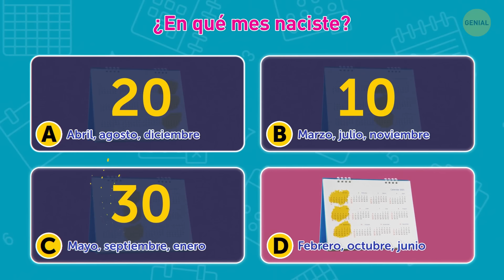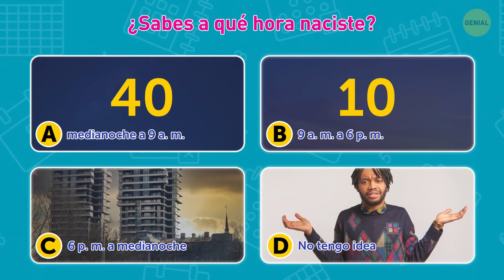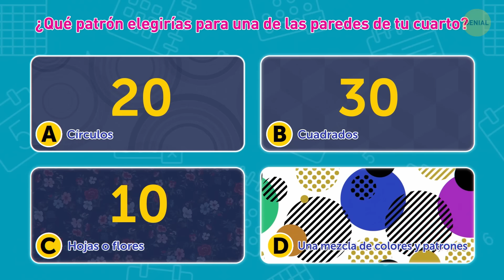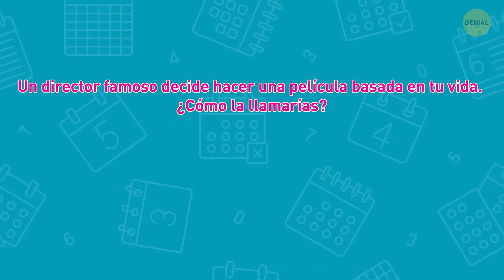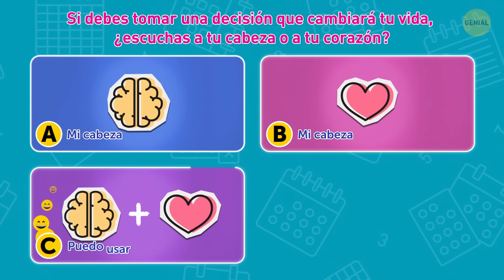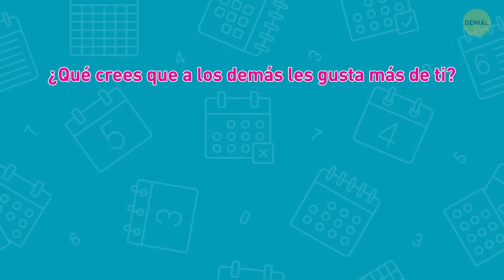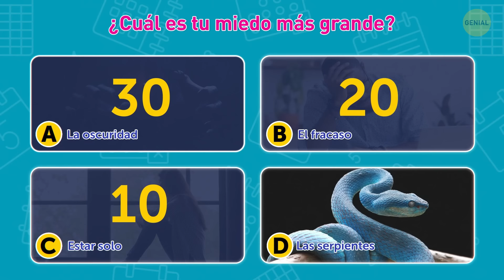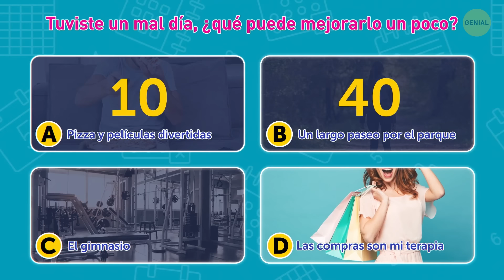Qué dice el mes en que naciste sobre ti | Test de personalidad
Los tests de personalidad son graciosos y curiosos, y dicen algunas cosas sobre quién eres. Aquí tienes un nuevo examen de personalidad que puedes tomar desde Internet. Dime qué día naciste 📆 ¡y te revelaré tu personalidad oculta! Este test analiza el día, mes y hora de tu nacimiento e interpreta los resultados. Cada uno de los días de un mes tiene una lectura diferente que refleja los rasgos de la personalidad de una persona que haya nacido ese día. ¡Conoce más sobre la tuya!